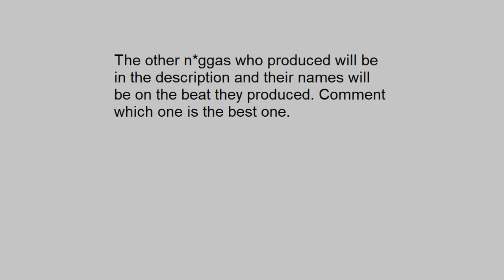So, Me and my friends made a Juice WRLD type beat...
Remember to comment the best one.